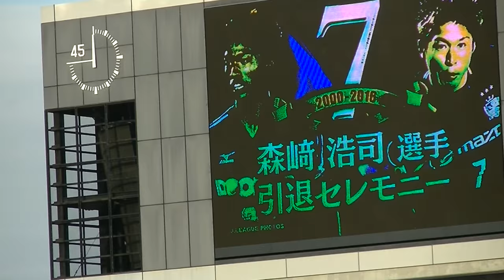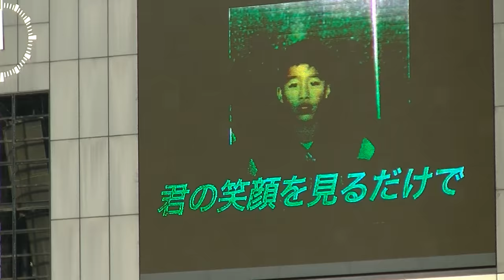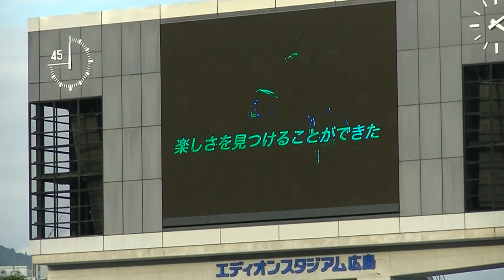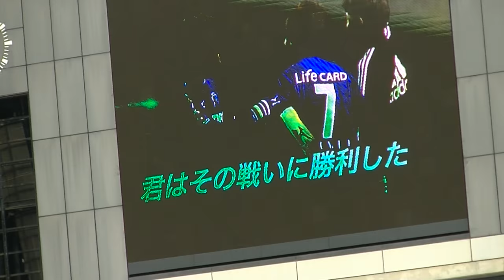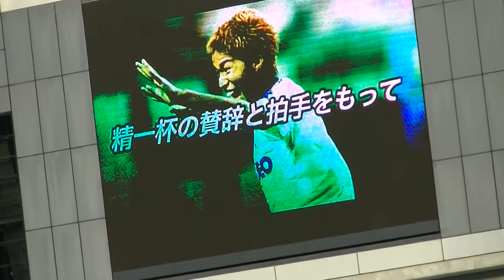20161029 森崎浩司選手_引退セレモニー＠Ｅスタ